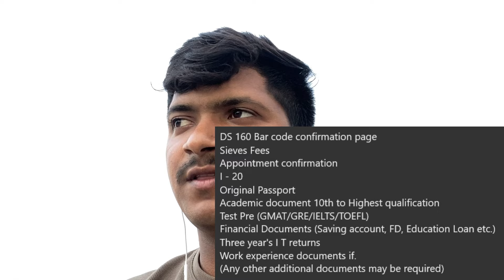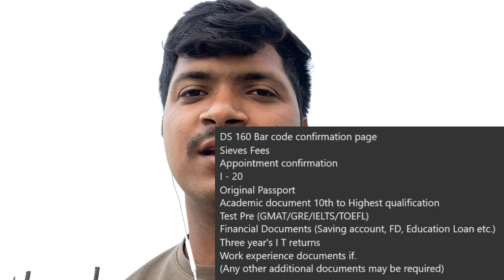F1 Visa Approved at Hyderabad Consulate 2024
f1Visa to the USA (APPROVED!) | Hyderabad Consulate | My Journey (June 2024)

Nailed it on the first try! In this video, I'm sharing my entire F1 visa application journey, from preparation to getting approved at the US Consulate in Hyderabad in June 2024.

**Get insider tips on:**

* Preparing your application - Documents, fees, the whole process!
* Crushing the interview - What to expect, how to answer questions confidently, and avoid common mistakes.
* My experience at the Hyderabad consulate - From scheduling to the interview itself, I'll walk you through it all.

Thinking about studying in the US?  This video is your roadmap to F1 visa success!